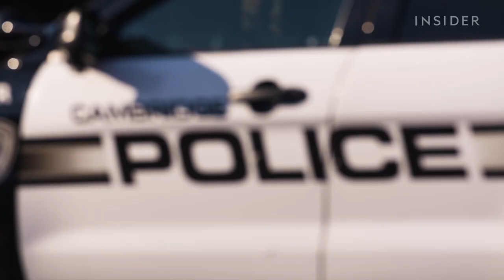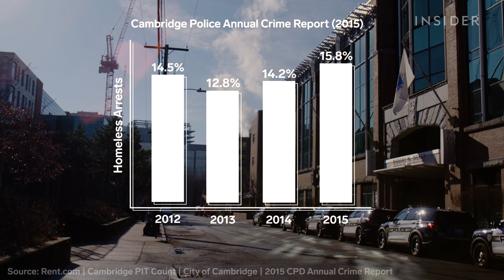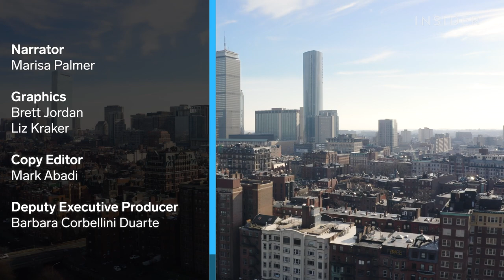Meet The Cops Changing How They Police The Homeless | Systemic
The number of people living on the streets in Cambridge, MA is almost three times the national average, and policing those without homes isn't always simple. We go to Cambridge to see if officers are best equipped to help the city's homeless population.

MORE SYSTEMIC VIDEOS:
Police Reform In NJ: How More Than 200 Cameras Changed Policing And Left Residents Wary | Systemic